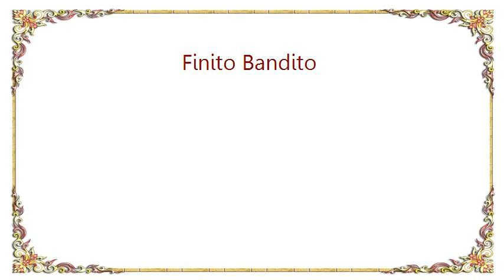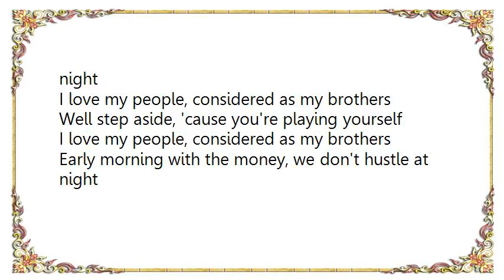Celo Abdi - Finito Bandito Lyrics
[Lyrics Celo  Abdi - Finito Bandito]
Akupunktur Outro, zweite Symphonie
Finito Bandito, nur noch lilane mit Musik
Lieder für die Street, nie wieder Kies durch Weed
Zur seite Digga, nur noch Eigenbedarf
Hundert G, ODB, MIT, HOD, Mok in Peace, OCB, Mobb Deep, Prodigy
Havoc, Lunatic, Bone Thugs-N-Harmony
Wissen wer der Babo ist, ?, Feierbeats
Sense, Ende, das war's
Mach's gut, Album juj, Celo, Abdi, Azzlackz
Platz 8 mit dem Debüt
Hat noch lange nicht genügt
Abdi Süd, 385, hade cüs und üb'
Deutschen HipHop volley genommen
Mensch ärger' dich nicht, Top-10-Rapper im Biz
Alpha zulu zulu, Akupunktur Flow
Rap Renaissance, The Next Episode
Hold up (eh!)
Treff an der roten Ampel ohne Lappen A und Ce
In LA, im Cadillac Eldorado, via Tape
Läuft HJ, Backyard Jargon
Mwt, ta gueule
Es war ein langer Weg
Gta, Wettskandal, It's a craze
Wie Rick James auf Mary Jane
1988, Alles zersägt!

I love my people, considered as my brothers
Well step aside, 'cause you're playing yourself
Ain't no games played this real life, we struggle and fight
Early morning with the money, we don't hustle at night